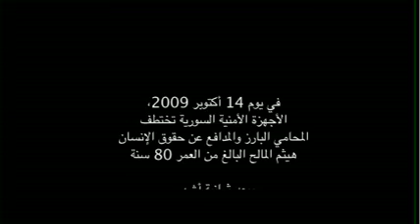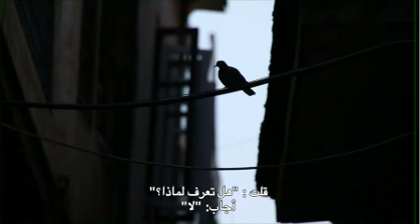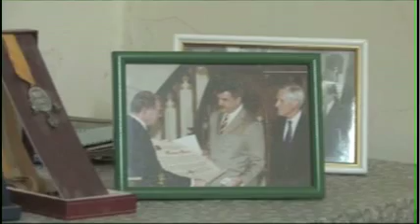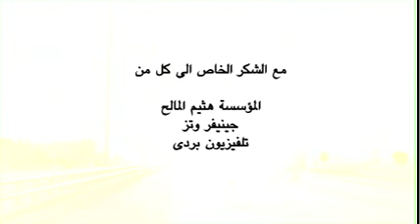صورة هيثم المالح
ويُعدّ الاستاذ هيثم المالح، واحداً من أبرز المدافعين السورين عن حقوق الإنسان، واختطف في 14 تشرين الأول/ أكتوبر 2009، خارج مكتبه في العاصمة دمشق، على أيدي عناصر من جهاز أمن الدولة، في أعقاب مقابلة أجراها عن طريق الهاتف مع القناة التلفزيونية للمعارضة السورية بردى ومقرها لندن، حيث انتقد من خلالها بشكل علني، السلطات السورية لقمعها المستمر لحرية التعبير واستخدامها قوانين حالة الطوارئ لتبرير العديد من انتهاكات حقوق الإنسان.

وقد أصدرت المحكمة العسكرية قرارا بالسجن لمدة ثلاث سنوات بحق الاستاذ هيثم المالح بتهمة "نشر اخبار كاذبة من شأنها ان توهن نفسية الآمة".

وهو مايزال في سجن دمشق المركزي في عدرا حتى يومنا هذا